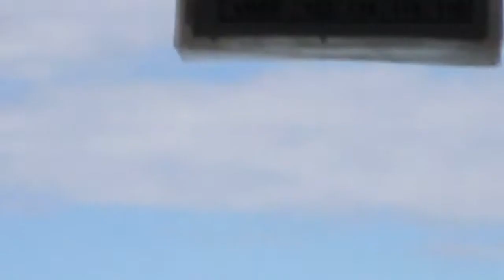ZK-CIC Air Chathams flight from Auckland to Whakatane and return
ZK-CIC, Fairchild SA227-AC (AC623B), Air Chathams Limited, 06 May 2015 - Whakatane

AKL - WHK - AKL